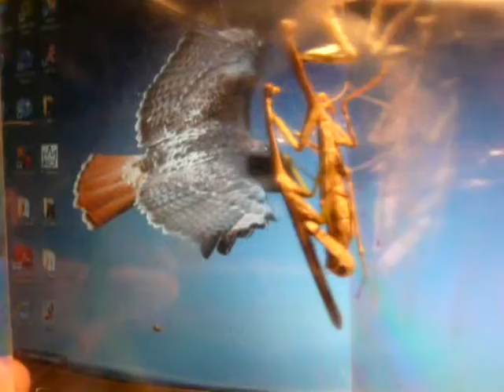Preying Mantid Mating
female starts on left male on right